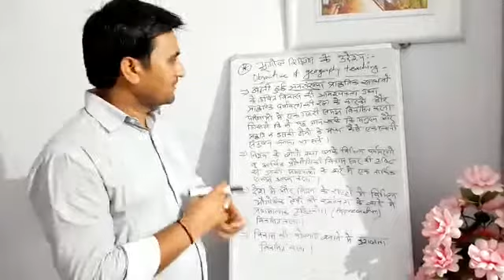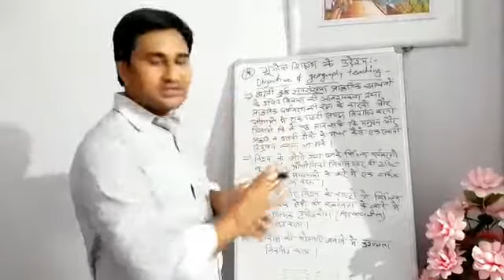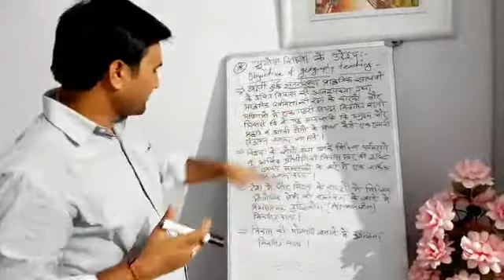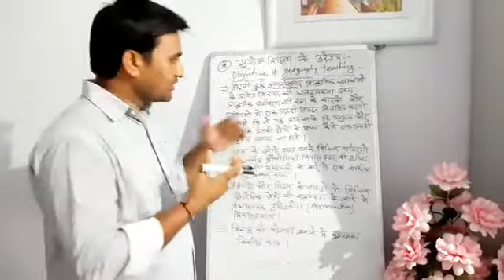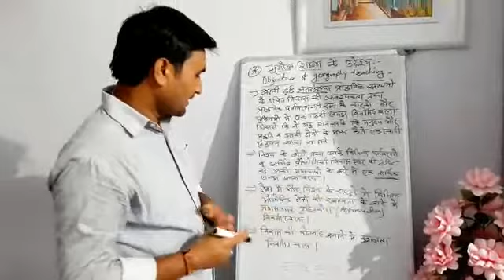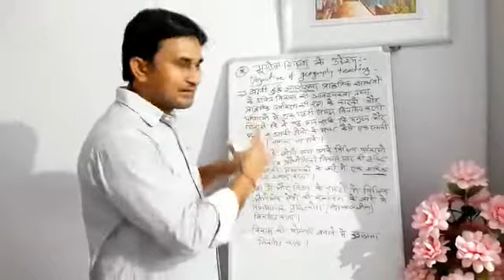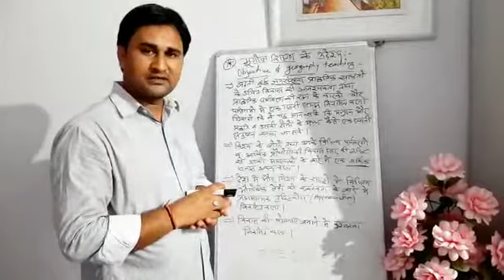Topic :- Objective of Geography Teaching. [Part-2]